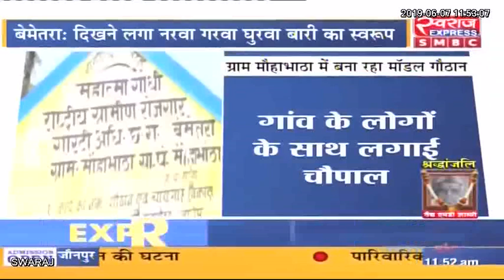भूपेश सरकार की महत्वपूर्ण योजना नरवा गरवा घुरवा बारी का दिखने लगा स्वरूप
बेमेतरा: भूपेश सरकार की महत्वपूर्ण योजना नरवा गरवा घुरवा बारी का दिखने लगा स्वरूप